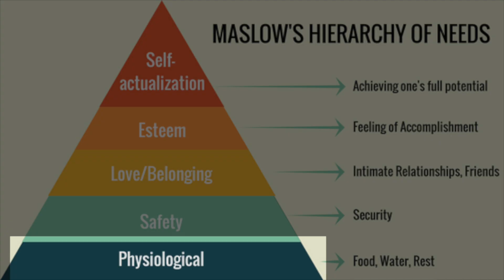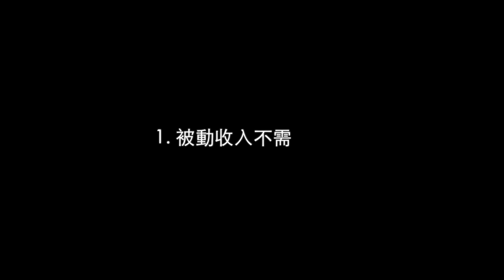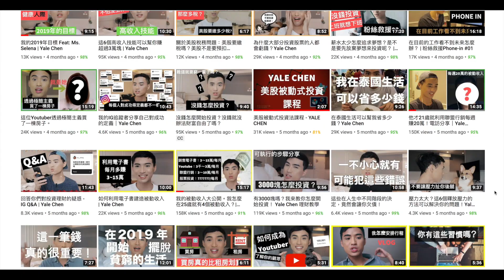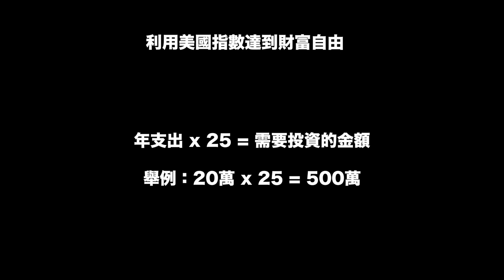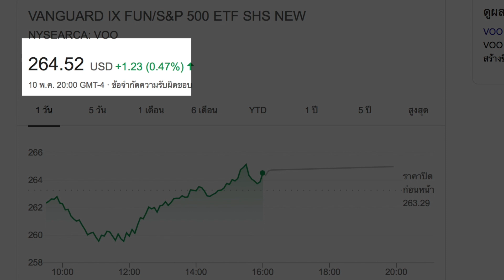你不能不知：被動收入的「誤解」（字幕點CC)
在我學習理財之前，我覺得你要賺多少錢就要投入多少的時間。要賺大錢，就是要勤勞腳踏實地的去做傳統業工作，這是唯一的方法。想要成為大富翁，就要拼死活命的工作。整天懶散只會玩樂的人，就是會窮死
但是... 好像不是這樣

--財富自由系列
第一集：

使用的設備：
相機：Sony a7iii
鏡頭：Sony 28mm f.2
燈光：Aputure 300D 和 Lightdome 2
剪片軟體：Final Cut Pro
剪片設備：IMac 5k